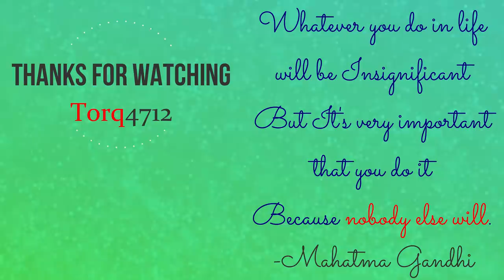Why I left BARC?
A lot of people have been asking me what was the actual reason of resigning from BARC. Some think it's because BARC is not good, some say that it's because ISRO is better than BARC. Here's the truth.